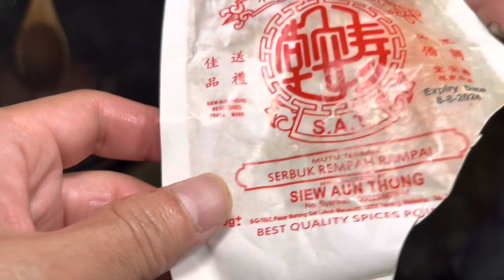Udah Mabuk Nyabak || group Engkaing || Masak Ayam Kicap Berempah